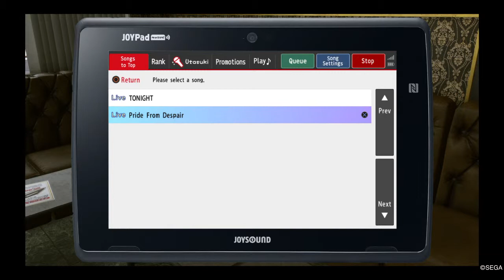YAKUZA KIWAMI 2 Karaoke: Pride From Despair (Perfect score with Majima)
I never thought that I could actually make it.

Yakuza /Ryu Ga Gotoku belongs to Sega 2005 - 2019